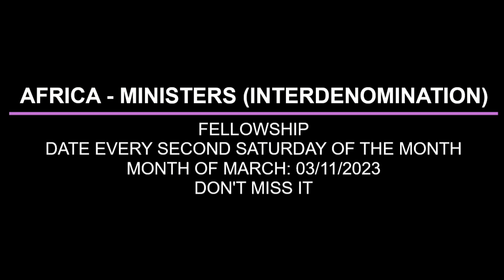PRACTICAL LOVE FOR THE BRETHREN BY PAS W F KUMUYI